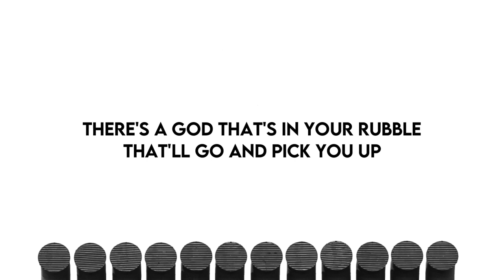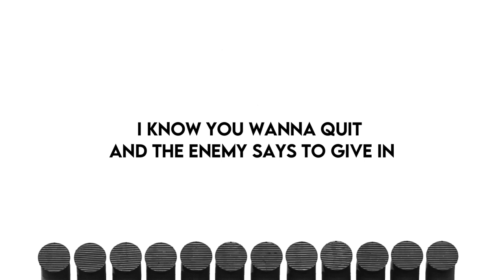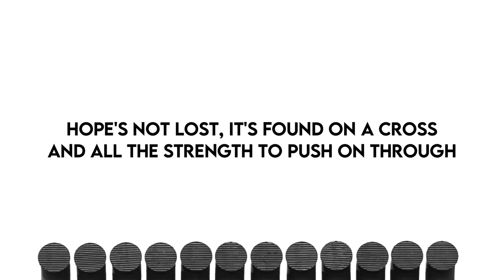THE DISTANCE - GARY LEVOX //(Lyrics)//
Gary LeVox - The Distance (Lyrics)

Song: The Distance
Artist: Gary LeVox

Lyrics:

There's a beauty in the struggle
There's help when there's trouble
There's a God that's in your rubble
That'll go and pick you up
There's a grace among the sin
There's a fight that you will win
There's a life at the end
But only through Jesus

I know you wanna quit and the enemy says to give in
But I promise with God you can

Go the distance, accept the challenge
For every battle that's before you
Hope's not lost, it's found on a cross
And all the strength to push on through
You can make it up the mountain
You can throw away your doubting
Live bold and fearless
'Cause with God

The road of life we travel
Has speed bumps, cracks, and detours
When you go left of center
Just look up and there's your sign

Oh, don't give up, stand on your faith
Finish the race and break the tape

And go the distance, accept the challenge

VIDEO RESOURCES
💻: Filmora X